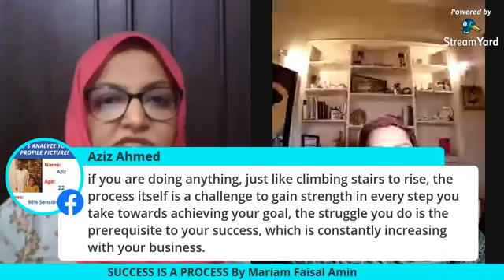SUCCESS IS A PROCESS with Mariam Faisal Amin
Catch Mariam Faisal Amin when she discusses SUCCESS IS A PROCESS with team Let's Rise.
Mariam Faisal Amin is Wellbeing Life Coach - Image Consultant - Teacher - Councellor - Humanitarian - Social Worker - Fashion Designer